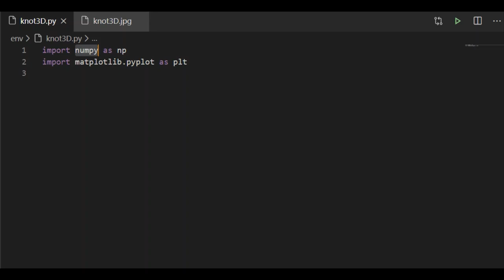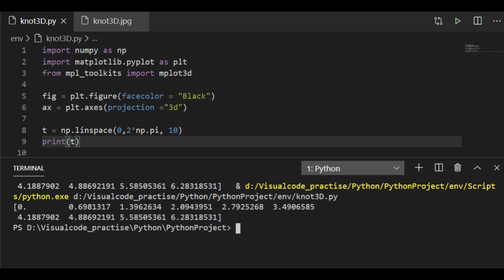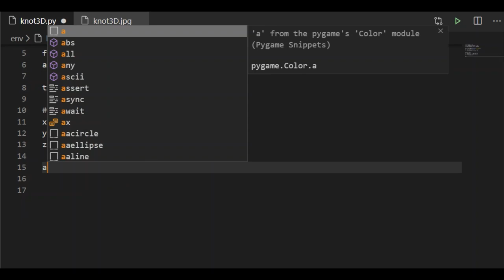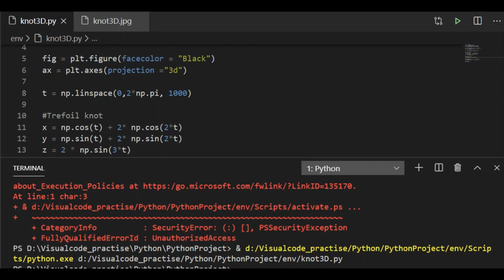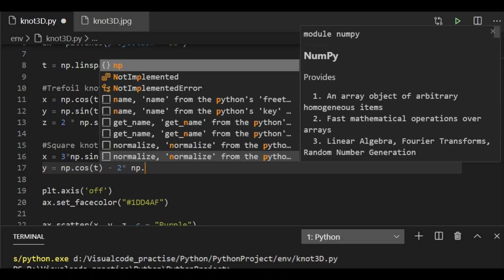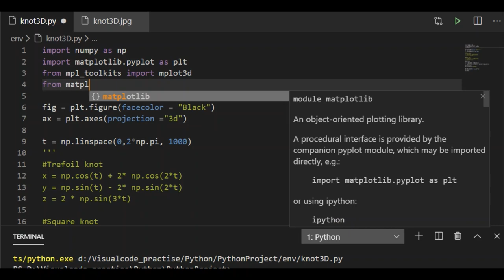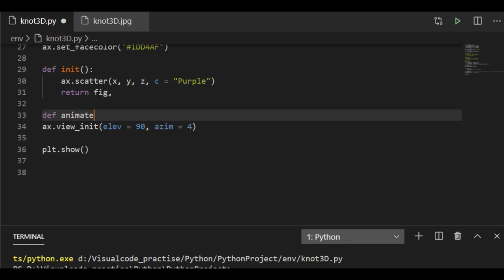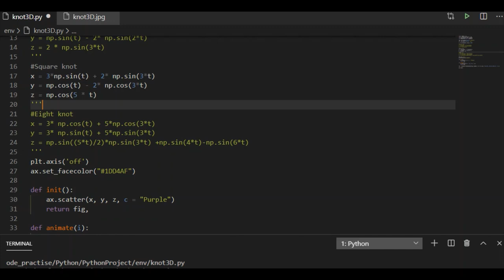How to create 3D plots | knots in Python Matplotlib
In this video let us plot 3D Knots. For this i am using python Matplotlib.
We will plot and animate - Trefoil knot, Square knot and Eight knot.